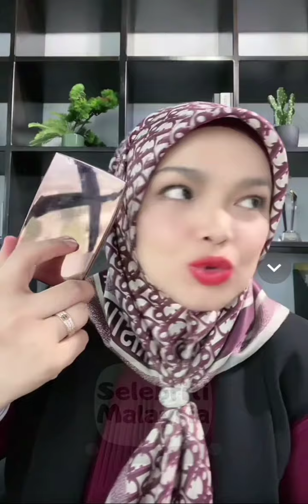Siti Nurhaliza || Tutorial Lipmatte Koleksi Fresh Colors